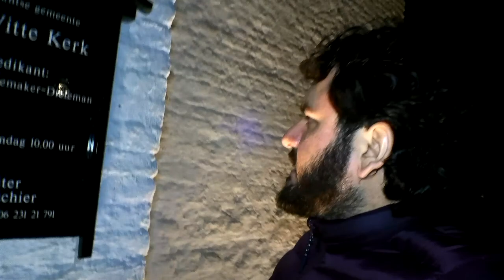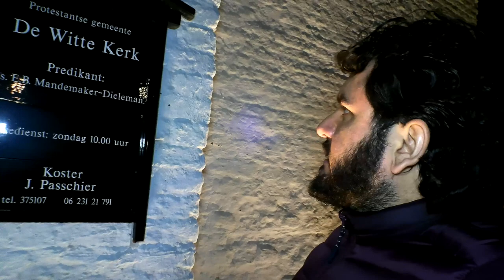SHABIR BURHANI BEREIDT ZICH VOOR OP DE AANKOMENDE SNEEUWJACHT VANNACHT!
Skype: Live:Shabirb